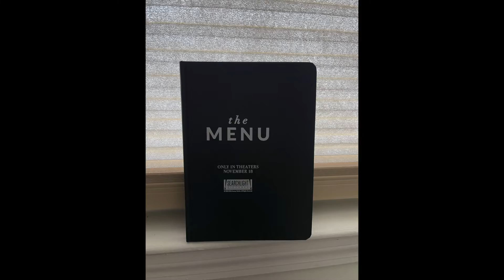The Menu Review (No Spoilers)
A young couple travels to a remote island to eat at an exclusive restaurant where the chef has prepared a lavish menu, with some shocking surprises.

Starring:
Ralph Fiennes
Anya Taylor-Joy
New Beast
Forks